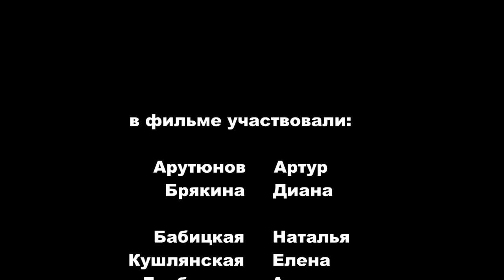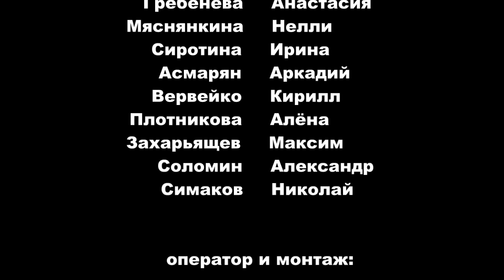Диана и Артур (красиво сделал предложение своей девушке) (г.Пятигорск)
Съёмка и монтаж: B.C.Production